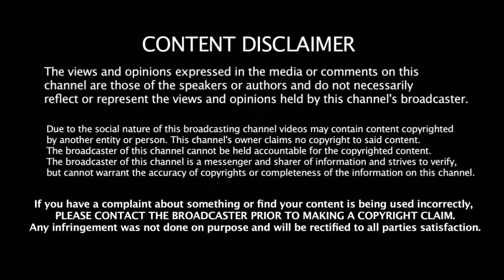என்ன தாண்டி போடா பார்க்கலாம் - சின்ன தல ரெய்னாவை வம்பிழுத்த பண்ட்